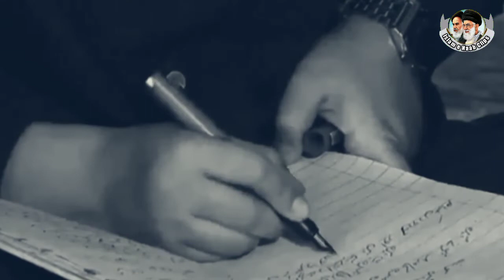ابن سینا مسلمانوں کی تاریخ کے عظیم سائنسدان و فلسفی || Ustad Syed Jawad Naqvi hfz